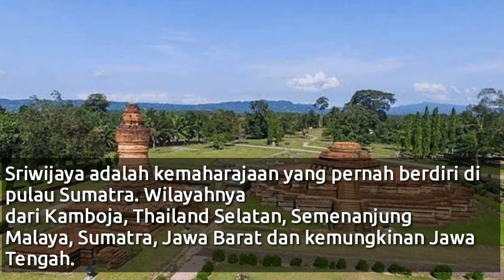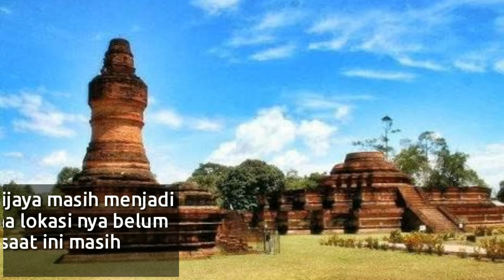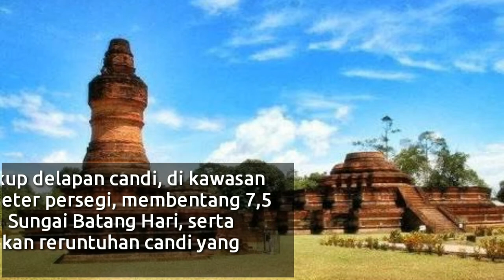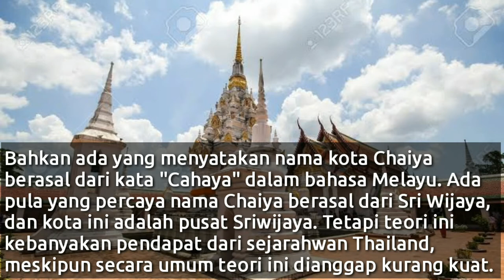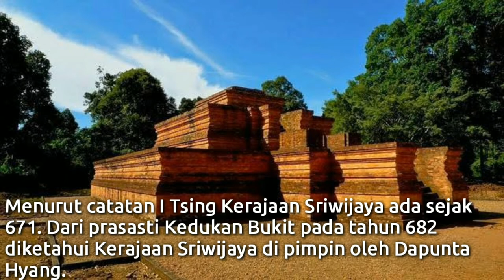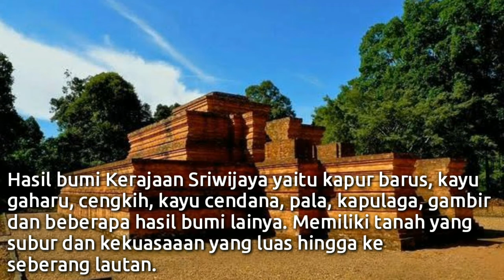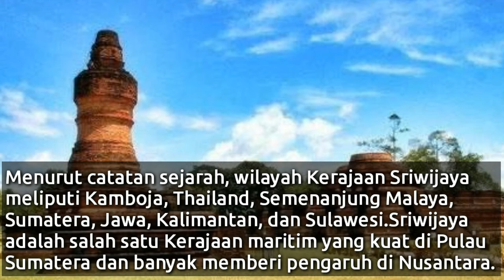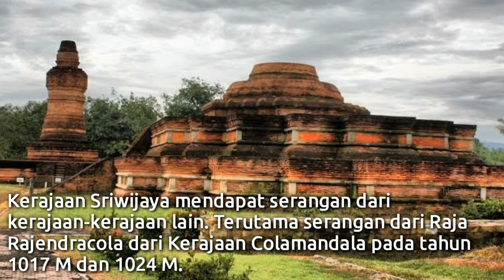Kerajaan Sriwijaya || Para Raja Sriwijaya || Kejayaan dan Runtuh nya Kerajaan Sriwijaya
Kerajaan Sriwijaya adalah salah satu kemaharajaan bahari yang pernah berdiri di pulau Sumatra dan banyak memberi pengaruh di Nusantara dengan daerah kekuasaan berdasarkan peta membentang dari Kamboja, Thailand Selatan, Semenanjung Malaya, Sumatra, Jawa Barat dan kemungkinan Jawa Tengah.

sumber : Para Guru Sejarah dan banyak atau berbagai buku Kerajaan di Indonesia sebagai rujukan